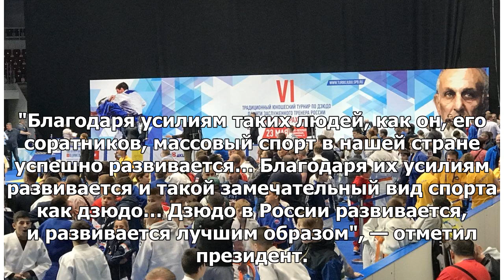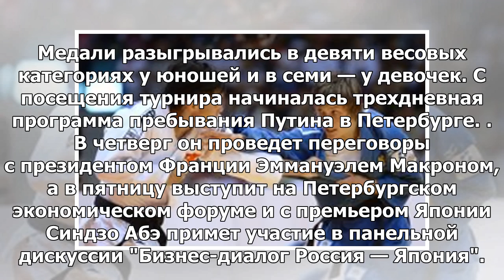Путин наградил победителей молодежного турнира по дзюдо в Санкт-Петербурге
С.-ПЕТЕРБУРГ, 23 мая — РИА Новости. Президент России Владимир Путин наградил победителей юношеского ...